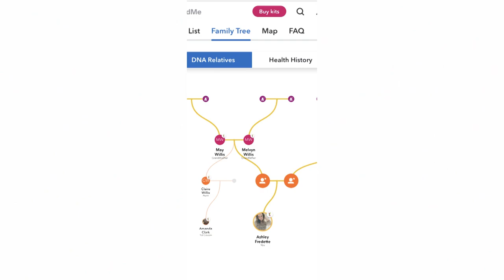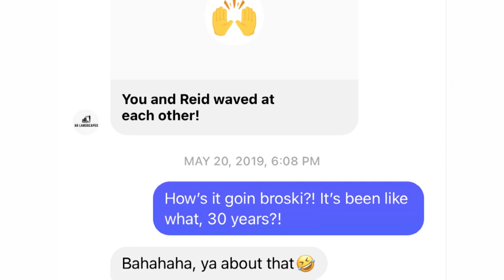Adopted siblings finally meet after pandemic delay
Just before the COVID-10 pandemic, Ashley Fredette found her older brother Reid Gilfillan after years of searching for her biological family for almost a decade, but public health restrictions keep them from meeting in person, until now.